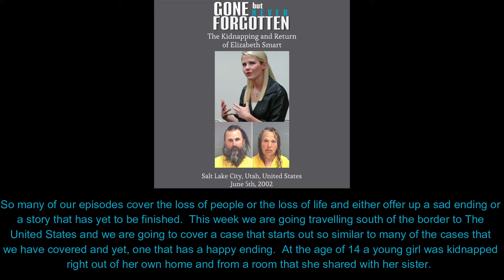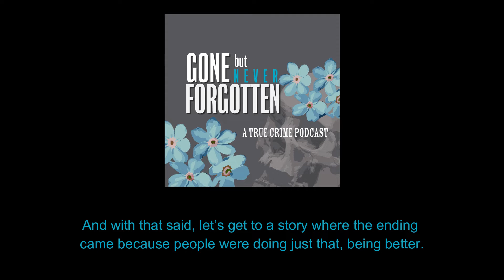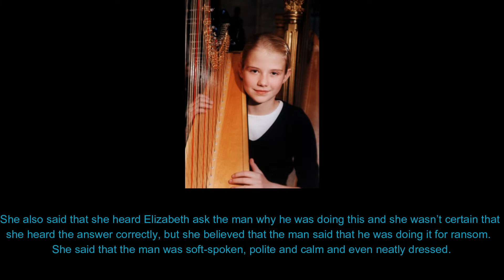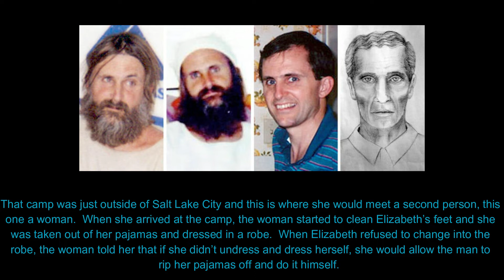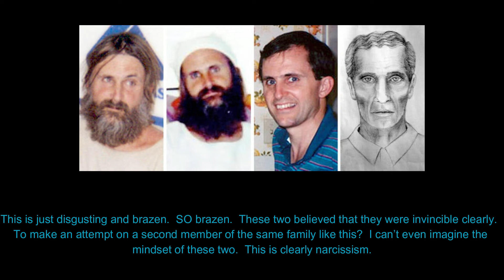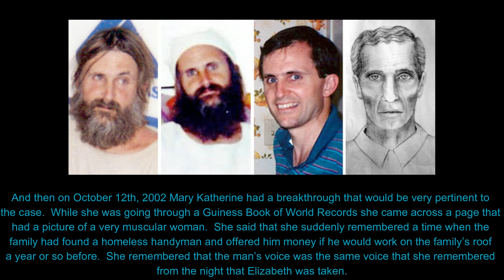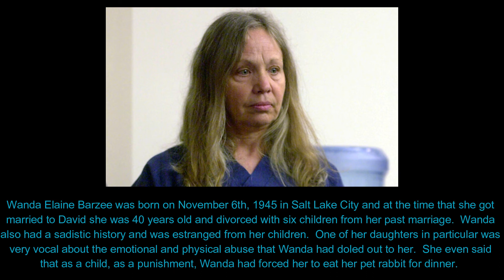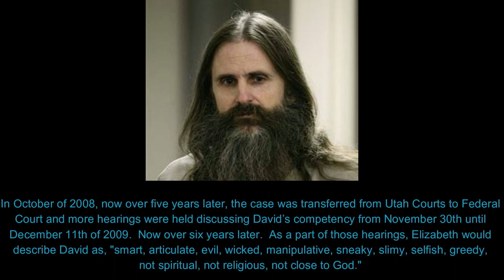56. The Kidnapping and Return of Elizabeth Smart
So many of our episodes cover the loss of people or the loss of life and either offer up a sad ending or a story that has yet to be finished.  This week we are going travelling south of the border to The United States and we are going to cover a case that starts out so similar to many of the cases that we have covered and yet, one that has a happy ending.  At the age of 14 a young girl was kidnapped right out of her own home and from a room that she shared with her sister.  The family fought hard, never gave up hope and never gave up on trying to find their beloved daughter.  About nine months after she was abducted all of the hard work and effort paid off and the young girl was discovered about 29 kilometres from her home.  Now, she is an advocate for missing persons and victims of sexual assault.